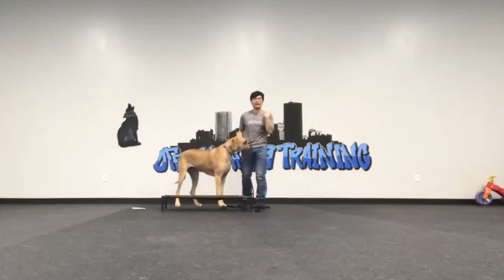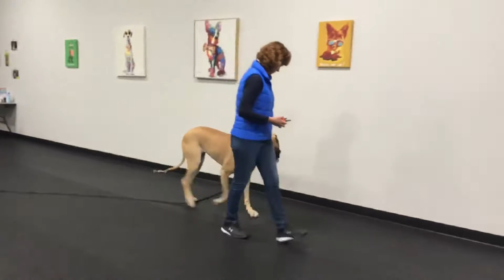Great Dane, 2 Y/O, Tay | Best Great Dane Training | Off Leash K9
Pulls on walks, poor recall, basic obedience training.